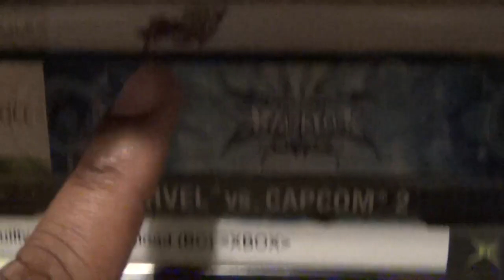Friday Night Fisticuffs - Capcom vs SNK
Fighting game UI design starts here.